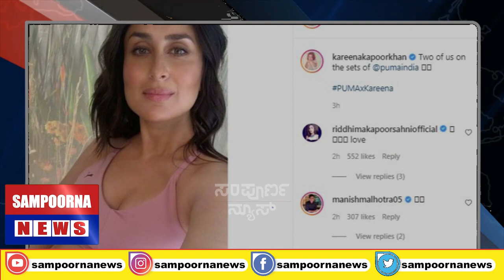ಬೇಬಿ ಬಂಪ್ ಫೋಟೋ ಸೋಶಿಯಲ್ ಮೀಡಿಯಾದಲ್ಲಿ ವೈರಲ್.sampornanews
ನಮಸ್ಕಾರ ವೀಕ್ಷಕರೇ,
ಸಂಪೂರ್ಣ ನ್ಯೂಸ್ ಗೆ ಸ್ವಾಗತ.